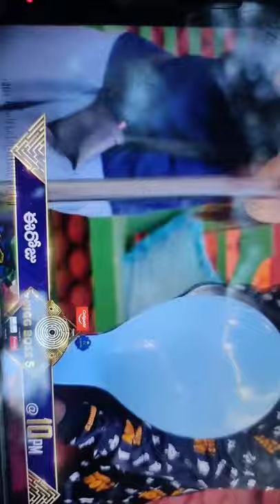ayyo ayyo vaddamma let's play games,🤩🤪🤯😵